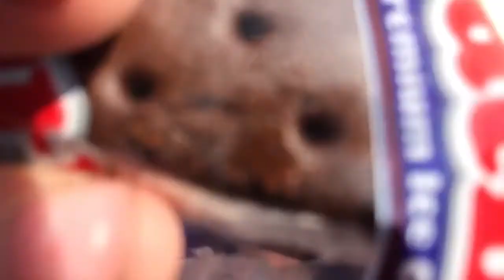Home Vlog- Day 9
Sunshine, trampoline, ice cream sandwiches, and good company makes a perfect relaxing Sunday!